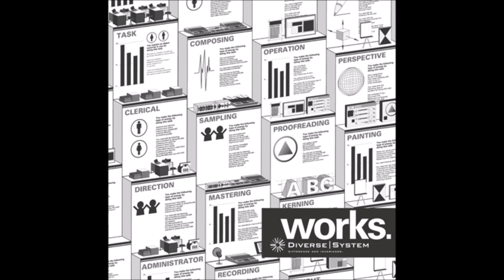Android System / Naturegraph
You got bugs in your system?

From Diverse System's works. album.